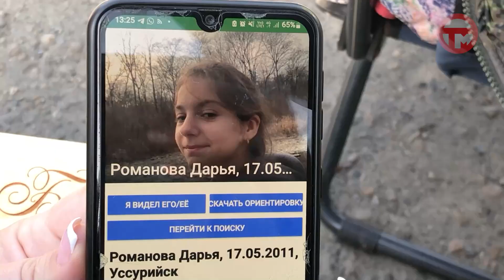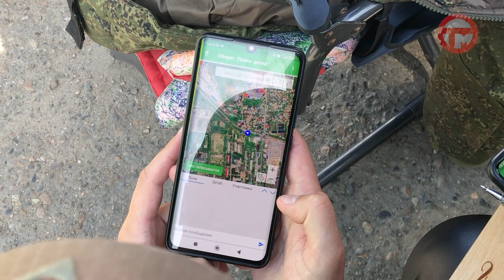Участники отряда "Примпоиск" провели тренировку на улицах города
Пропажа ребенка - это всегда шок, но волонтёры должны быть ко всему готовы. Так решили координаторы отряда "Примпоиск" и провели учёбу на улицах Уссурийска. Составили правдоподобную легенду и скрыли, что сбор тренировочный.